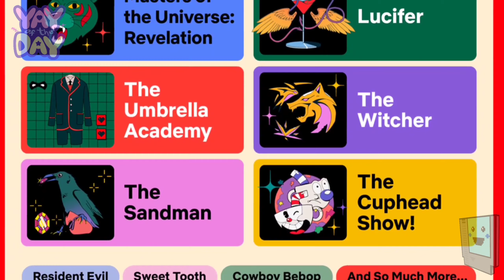Netflix Geeked Week - Yay of the Day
Peak Geek Weak